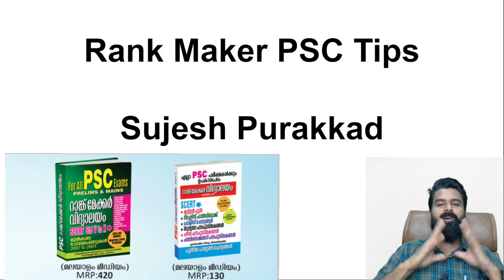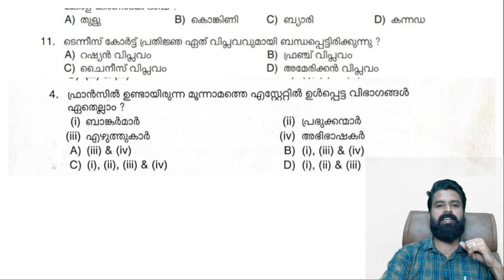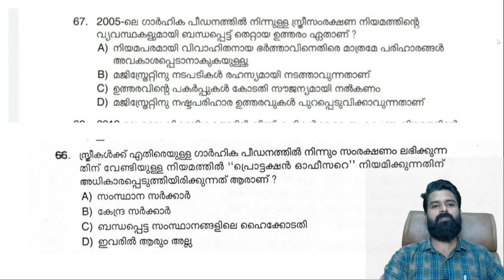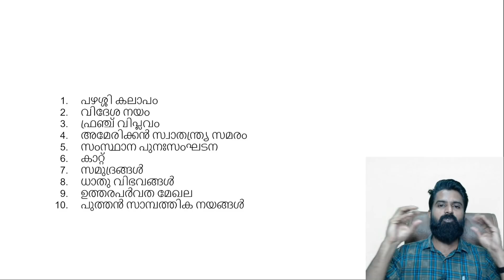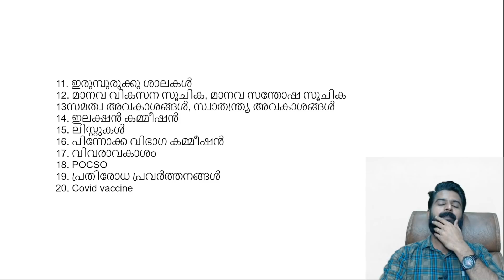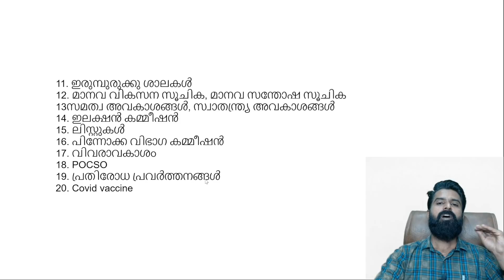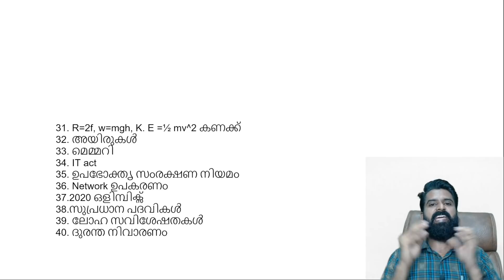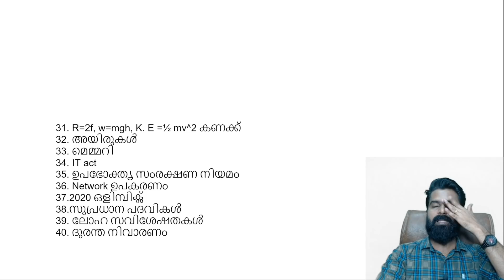LDC Main Exam - 3 ദിവസം കൊണ്ട് നിങ്ങളുടെ സാധ്യത വർധിപ്പിക്കാം / Rank Maker PSC Tips/ Sujesh Purakkad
പ്രദീപ്‌ മുഖത്തല,അനിൽകുമാർ തുടങ്ങി ഏറ്റവും അനുഭവ സമ്പത്തും കഴിവും ഉള്ള അധ്യാപകരെ വെച്ച് വെറും 1500 രൂപക്ക് ഒരു വർഷത്തെ കോഴ്സ് ലഭ്യമാക്കുന്ന എൻട്രി ആപ്പിനെ സംബന്ധിച്ച് പിടിച്ചു നിൽക്കാൻ എൻട്രി ഗോൾഡ് ബാച്ച് തുടങ്ങുക എന്നത് നിർബന്ധമാണ്. ഒരു സ്ഥാപനത്തിൽ പ്രവർത്തിക്കുമ്പോൾ അതിനെ മറയില്ലാതെ മാന്യമായ രീതിയിൽ promote ചെയ്യുക എന്നത് അതിൽ പ്രവർത്തിക്കുന്ന ആളുടെ കടമയാണ്. കോഴ്സ് വേണമോ വേണ്ടയോ എന്നത് നിങ്ങളുടെ തീരുമാനവും ആണ്. പൊള്ളയായ വാഗ്ദാനങ്ങൾ നൽകിയുള്ള പരസ്യങ്ങൾ ഒന്നുമില്ല. ഗുണകരമാകും എന്നുറപ്പുള്ളവർ മാത്രം join ചെയ്യുക🤝😍.